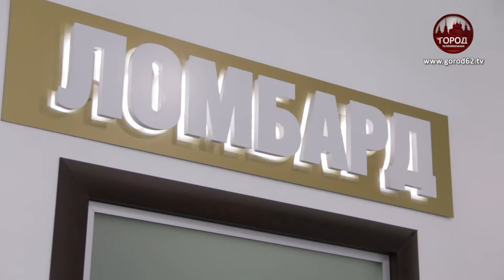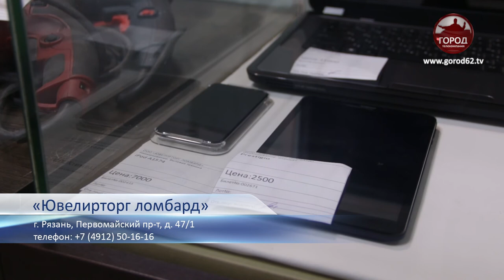ЛОМБАРД В ЯКУТ АЛМАЗ ЗОЛОТО